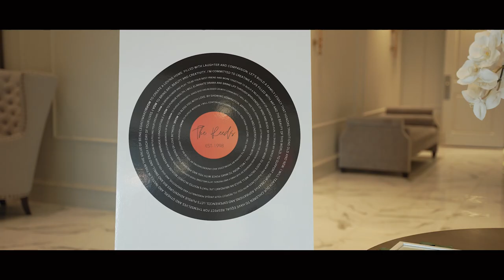Sean & Lanette 25th Anniversary Film